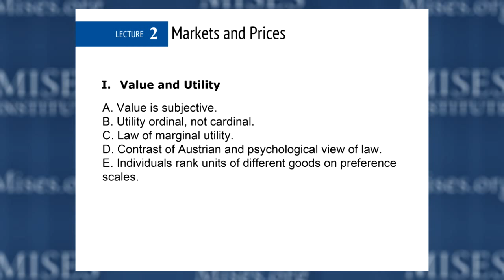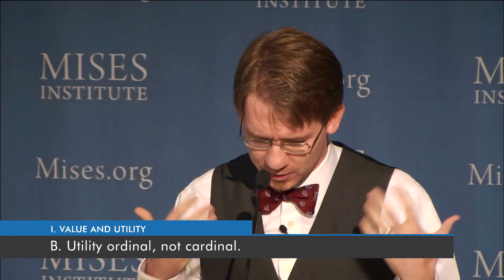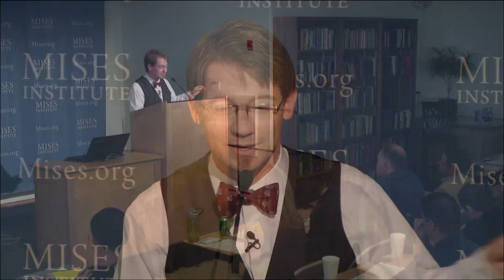2. Markets and Prices | Lucas M. Engelhardt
Dr. Engelhardt covers Value and Utility, Price Determination, and Factor Pricing.

Suggested Reading: Murray Rothbard, 'Man, Economy, and State with Power and Market', chap. 2, “Direct Exchange.” For more advanced reading, chap. 3–9.

Mises Boot Camp is a six-lecture seminar for those seeking to learn the fundamentals of the Austrian school. Recorded at the Mises Institute in Auburn, Alabama, on 25 July 2015.